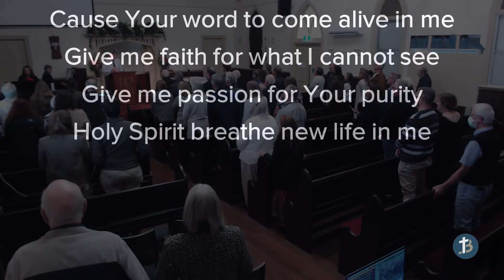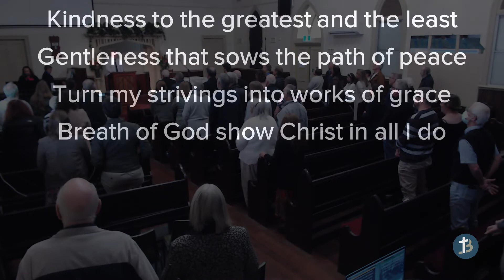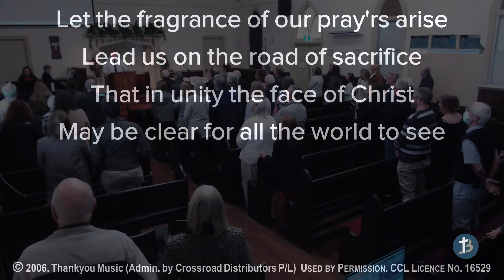BassoChurch Msg: To Be or Not to Be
Ps Ian Kirk,
Eph: 5: 7-21,
Sunday 3rd July 2022